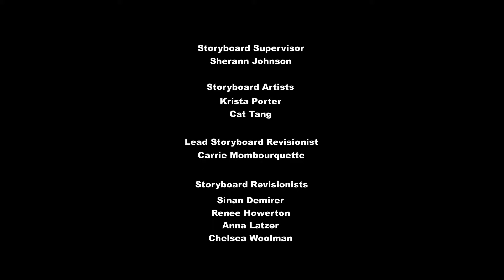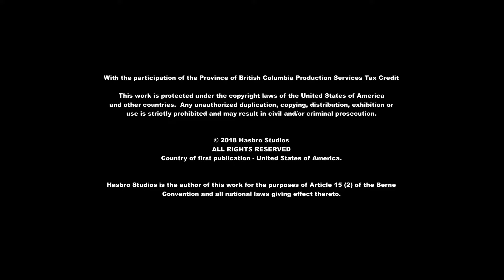My Little Pony: Arkadaşlık Sihirlidir - Sezon 8 Bölüm 22 ( Kütüphanenin Altındaki Mağara )